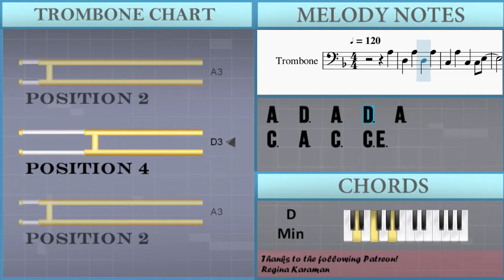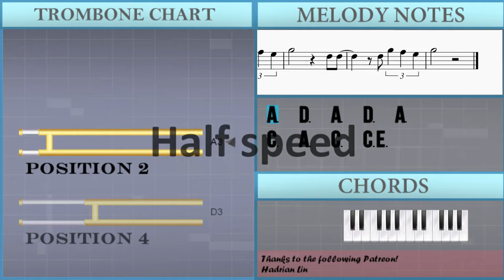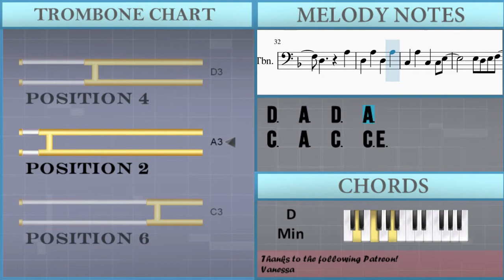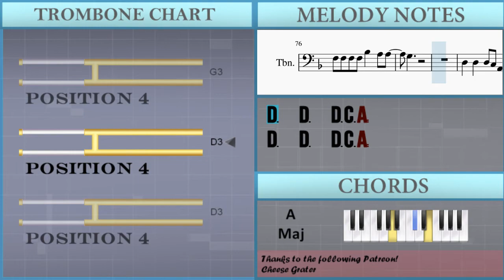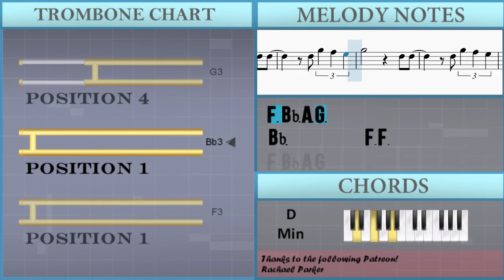How to play Wrecking Ball by Miley Cyrus on Trombone (Tutorial)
The easiest way to learn how to play Wrecking Ball by Miley Cyrus on the trombone. It's a trombone tutorial for Wrecking Ball by Miley Cyrus.

EasyMusicLesson teaches you to play the your favorite instrument, through easy and simple animation so that you too can learn how to play Wrecking Ball by Miley Cyrus on the trombone easily. A trombone tutorial with visual animation graphic.

Chords of Trombone arrangement:
D Min   F Maj   C Maj   Bb Maj   D Min   F Maj   C Maj   Bb Maj
Bb Maj   D Min   F Maj   Bb Maj   Bb Maj   D Min   F Maj   Bb Maj
D Min   Bb Maj   D Min   F Maj   C Maj   Bb Maj   D Min   F Maj
C Maj   Bb Maj   Bb Maj   D Min   F Maj   Bb Maj   Bb Maj   D Min
F Maj   Bb Maj   F Maj   C Maj   D Min   Bb Maj   F Maj   C Maj
D Min   Bb Maj   D Min   Bb Maj   Bb Maj   D Min   F Maj   A Min
Bb Maj   D Min   F Maj   A Sus 4   A Maj   Bb Maj   D Min   F Maj
Bb Maj   D Min   Bb Maj

Melody notes of Trombone:
A3   D3   A3   D3   A3
C3   A3   C3   C3 E3
E3 D3 E3 F3
D3       A3
D3   A3   D3   A3
D3
F2
F2
F3 Bb3 A3 G3 F3
Bb3     A3 A3
F3 F3 Bb3 A3 G3 F3
Bb3     A3 A3
D3 Bb3 A3 G3
Bb3         A3
D3       A3
D3
F2
F2   Bb3 Bb3 Bb3 Bb3 Bb3
Bb3     A3 A3
Bb3     A3 A3
Bb3     A3 A3
Bb3     A3 A3
Bb3     A3 A3
F3 Bb3 A3 G3
Bb3
F3
F3 F3 F3 F3 Bb3   A3 A3
F3 F3
G3         C3
F3
F3 F3
F3
G3
F2
Bb3     A3 A3
Bb3     A3 A3
Bb3     A3 A3
Bb3     A3 A3
Bb3         F3 F3
Bb3